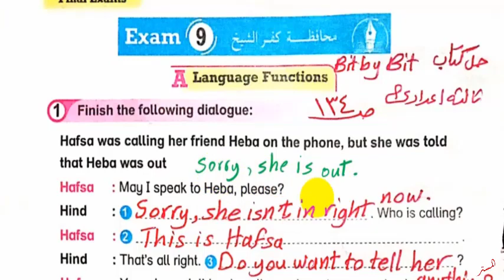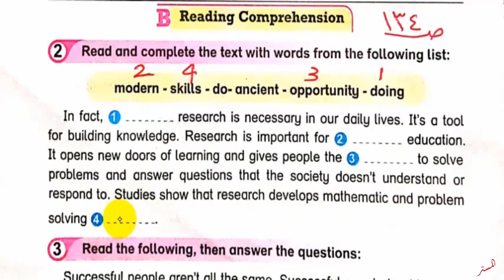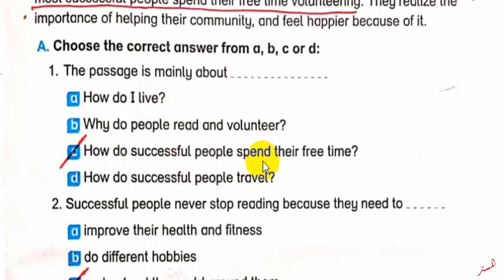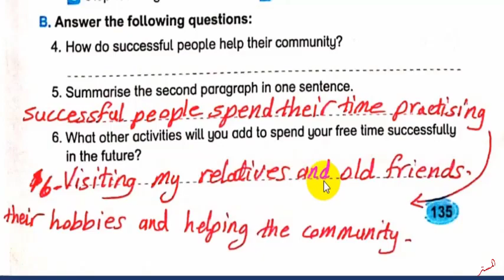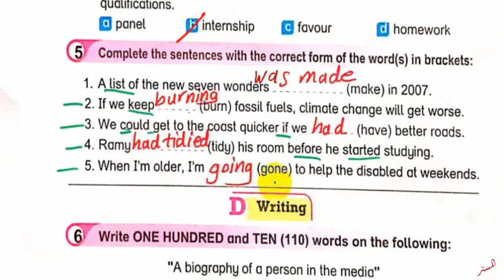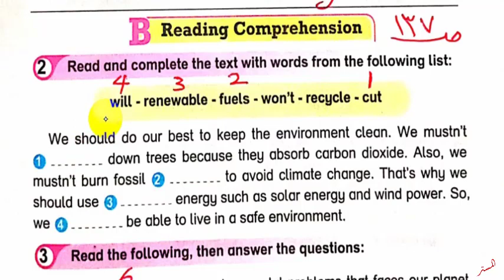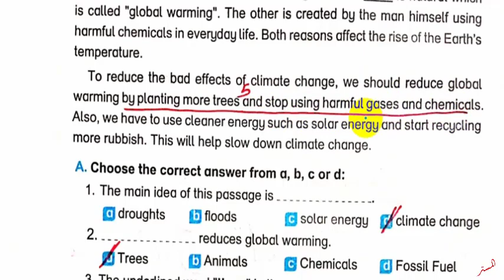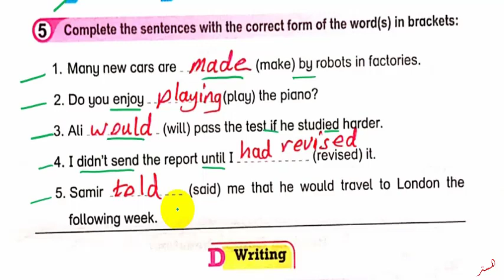حل ملحق بت باي بت 2023 ثالثة اعدادي 10و9 Final Exams صــ 134: 139محافظات كفر الشيخ ودمياط ترم ثاني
نشاهد في هذا الفيديو حل ملحق كتاب بت باي بت 2023 ثالثة اعدادي 10و9 Final Exams صــ 134: 139 حل محافظات كفر الشيخ ودمياط  Bit by Bit الترم الثاني
حل ملحق التسميع والتدريبات والامتحانات 2023 ثالثة اعدادي بت باي بت Bit by Bit
مراجعة ليلة الامتحان والمراجعة النهائية انجليزي ثالثة اعدادي الترم الثاني
حل وشرح ملحق كتاب بت باي بت انجليزي ثالثة اعدادي الفصل الدراسي الثاني
 حل أسئلة ملحق كتاب بت باي بت للصف الثالث الاعدادي الترم الثاني
 حل تدريبات ملحق كتاب بت باي بت للصف الثالث الاعدادي الترم الثاني
 حل تمرينات ملحق كتاب بت باي بت للصف الثالث الاعدادي الترم الثاني
 اجابات ملخص بت باي بت للصف الثالث الاعدادي الترم الثاني
 انجليزي ثالثة اعدادي الترم الثاني
قناة المستر
المستر